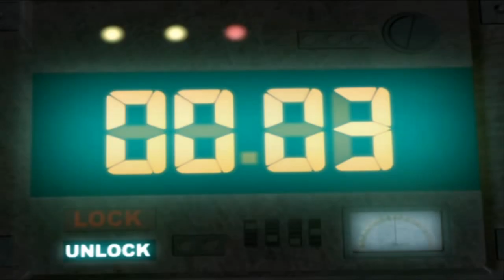Quick Look | Metal Slug 3D (2005) Playstation 2 HD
Control issues , strange weapon changing , no tutorial how to use control's , differed controls to walk and drive ... in other words some games translate awful into 3D...